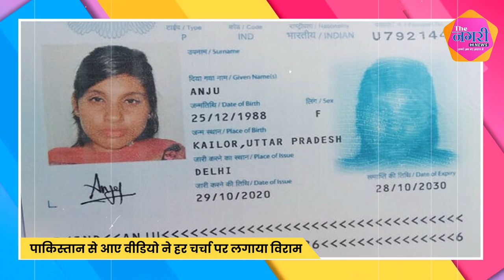पाकिस्तान से आए वीडियो ने हर चर्चा पर लगाया विराम